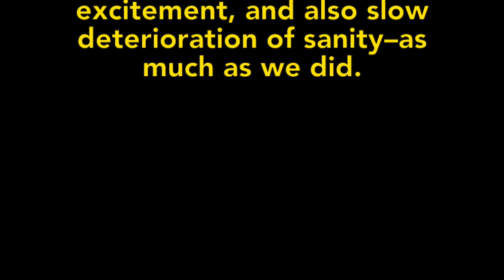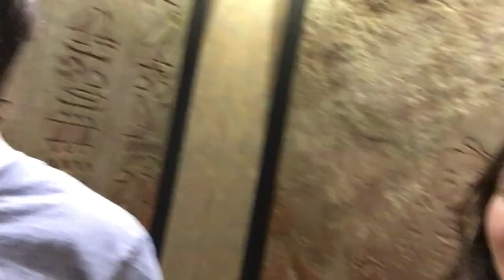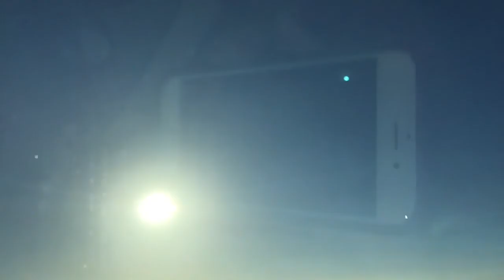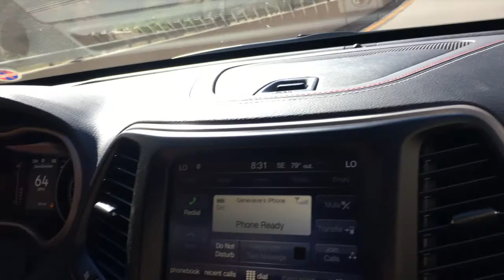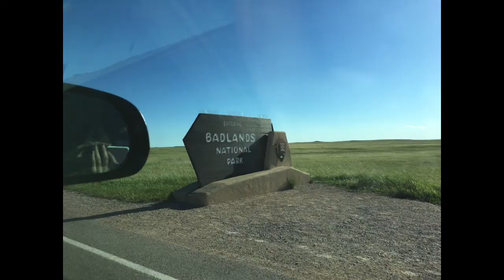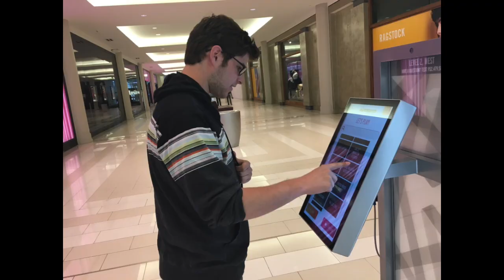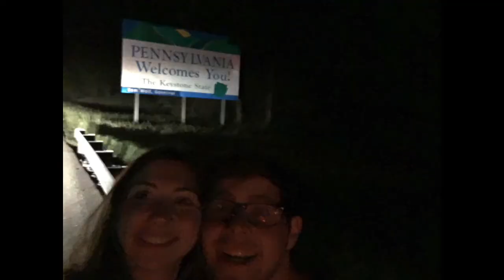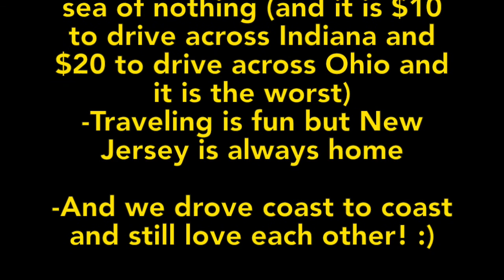Our Cross Country Adventure